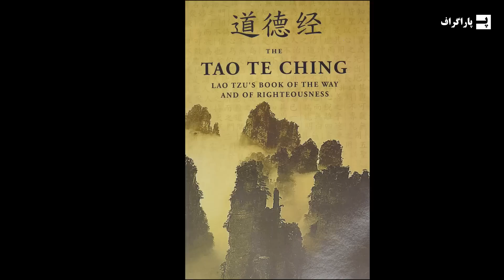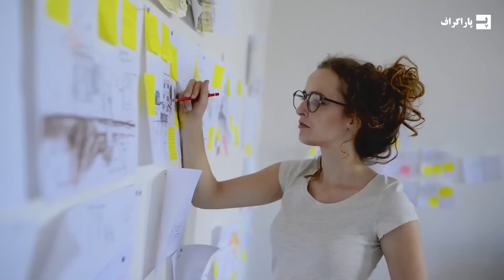چطور در زندگی موفق شویم وقتی همه چیز خارج از کنترل است؟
زندگی پرمشغله ما اغلب منجر به احساس استرس، خستگی و حتی فرسودگی می شود. استرس یکی از دلایل اصلی بیماری است و همچنین می تواند منجر به افسردگی و اضطراب شود. بعضی از رسومات فرهنگی و مذهبی چینی در گذشته که بهشون تائوئیست میگن. ایده های جالبی در مورد رهایی از سختی های زندگی ارائه کرده. این ایده ها از حکیمان باستانی چینی میاد. جالبترین نکته اش اینه که میگه اگر ما در زندگی چیزهای اطرافمون رو مجبور کنیم تا ما رو به مسیر درست زندگی هدایت کنن، برعکسش اتفاق می افته و از مسیر گمراه میشیم.